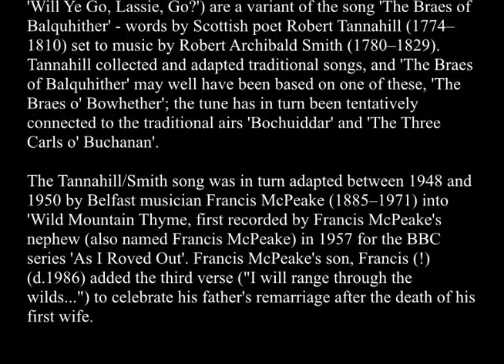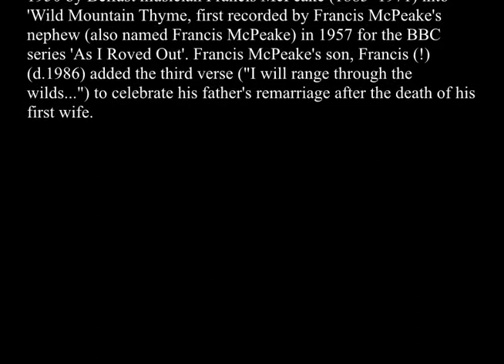James Gale - 'Wild Mountain Thyme' (trad, Tannahill, Smith, McPeake)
'Wild Mountain Thyme' - videoed June 2021 in Dalsland, Sweden